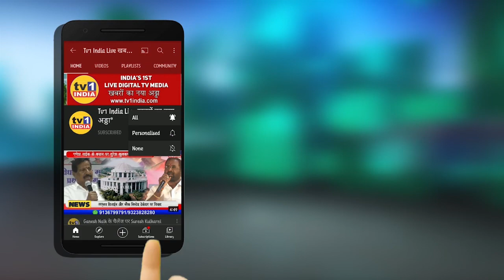Joint Press Conference by Dr. Sambit Patra and Shri Adesh Kumar Gupta at BJP HQ || Tv1India